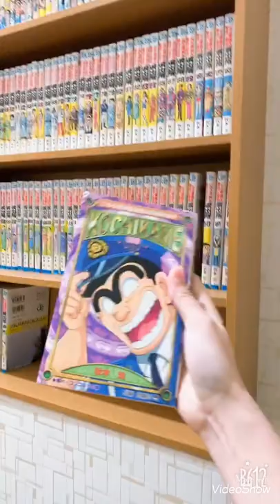Tham quan ký túc xá tại Nhật Bản của du học sinh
Cùng tham quan ký túc xá nơi bạn Nguyễn Thanh Yên - Trường Nhật ngữ AKAMONKAI - T4/2019 đang ở nhé.